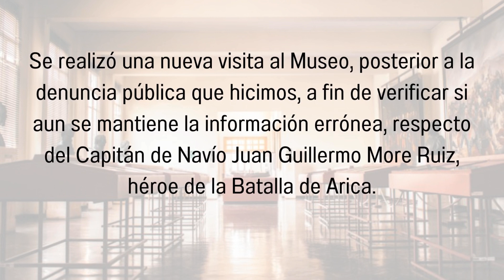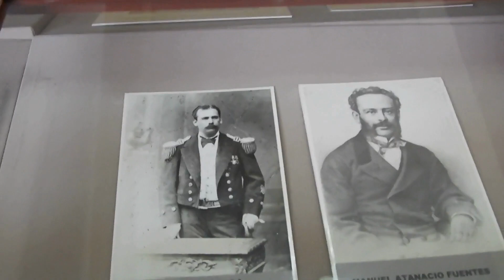MUSEO HISTORICO REGIONAL DE TACNA ¿SE CORRIGIÓ EL ERROR?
Realizamos una nueva visita al MHR de Tacna, a fin de verificar si aun se mantiene el error en la información sobre el Capitán de Navío Juan Guillermo More, denunciado en este canal.